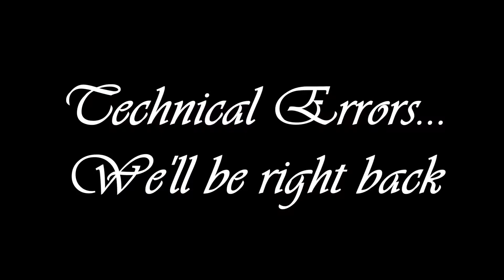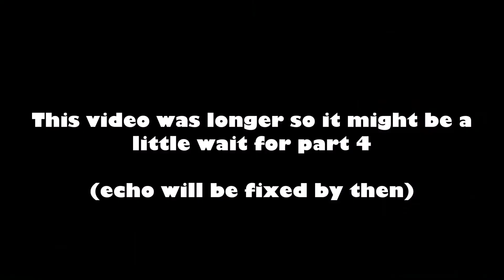Fallout 4: Exploring the Fallout! - PART 3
I told you we'd make progress! XD in this episode we escape the vault and make it all the way to Concord. I'm out of raw footage so more recording will be happening on Monday (hopefully) so a new video probably by Friday (or earlier).